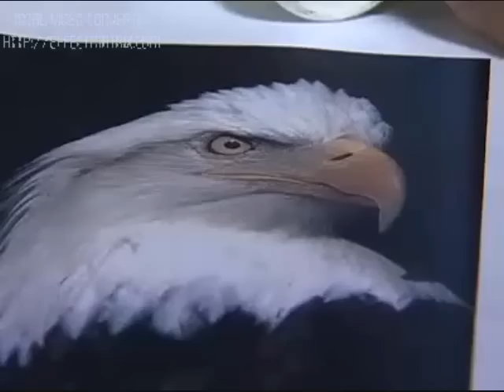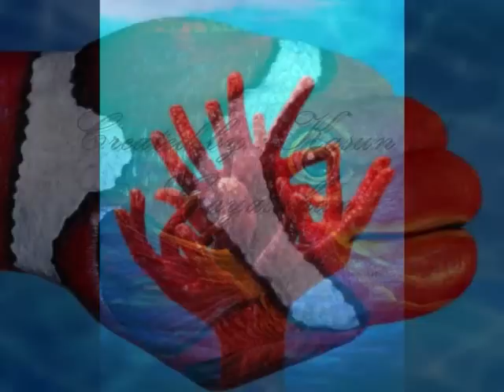Hand Painting - Guido Daniele